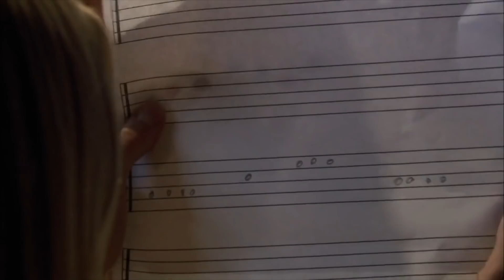Battlestar Galactica | The Final Jump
Kara trusts herself when she has to make the final jump.

From Season 4 Episode 19 - 21 ‘Daybreak Part 1, 2 & 3’, The Colony is located sitting on the edge of a black hole with only one point of entry in what is a very large debris field. A stripped down Galactica attacks the Cylon's Colony ship in the hopes of rescuing Hera. The meaning of the shared dream in the Opera House on Kobol is revealed.